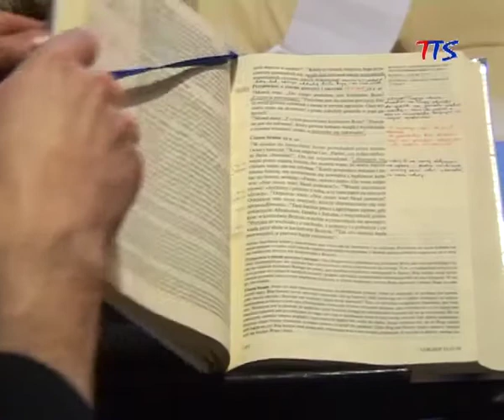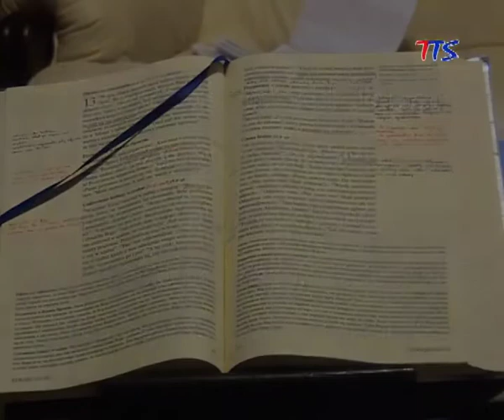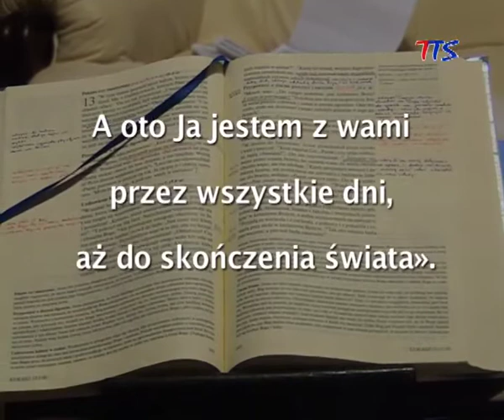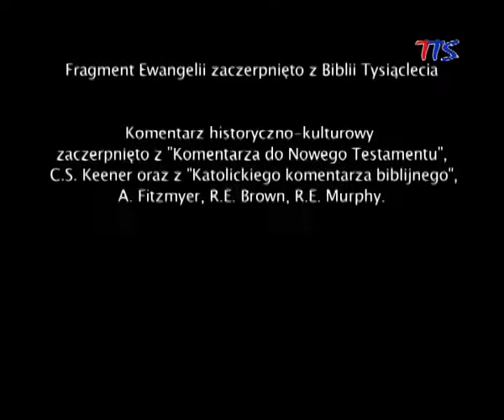Światło Słowa. Rozważanie Ewangelii wg św. Mateusza (28,16-20)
Dana Mi jest wszelka władza w niebie i na ziemi

Mt 28,16-20

Jedenastu uczniów udało się do Galilei na górę, tam gdzie Jezus im polecił. A gdy Go ujrzeli, oddali Mu pokłon. Niektórzy jednak wątpili. Wtedy Jezus zbliżył się do nich i przemówił tymi słowami:

„Dana Mi jest wszelka władza w niebie i na ziemi. Idźcie więc i nauczajcie wszystkie narody, udzielając im chrztu w imię Ojca i Syna, i Ducha Świętego. Uczcie je zachowywać wszystko, co wam przykazałem. A oto Ja jestem z wami przez wszystkie dni, aż do skończenia świata".